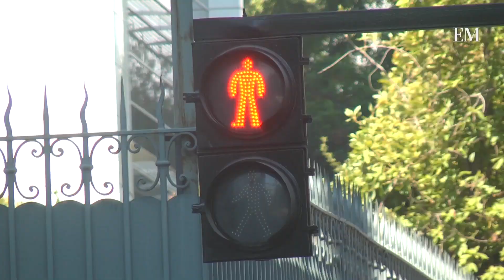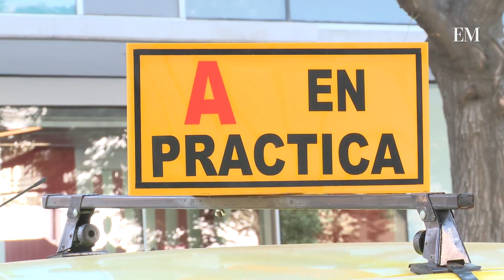REPORTAJE- MUJERES AL VOLANTE / ESTILOMUJER.CL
PERIODISTA : JAVIERA RODRIGUEZ
CAMARA /EDICION Y POSTPRODUCCION/ JAVIER FUENTES